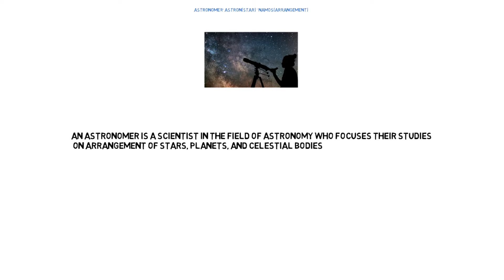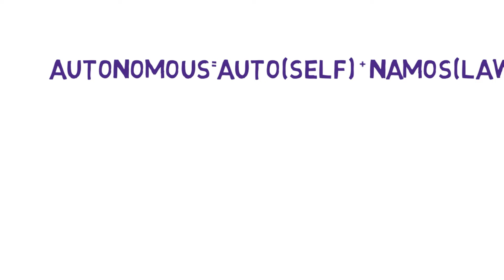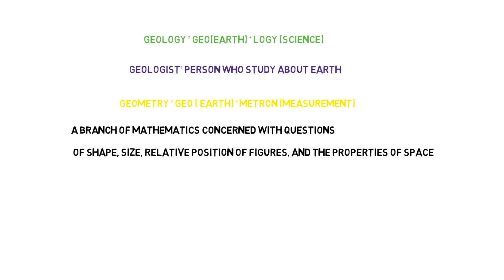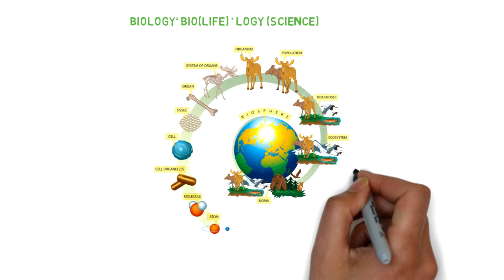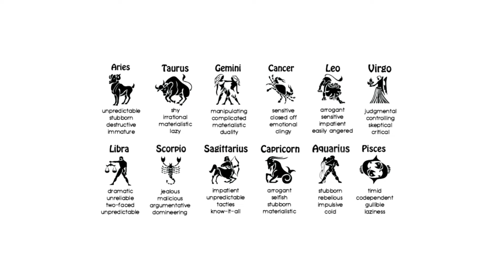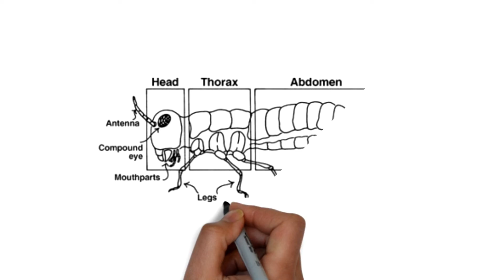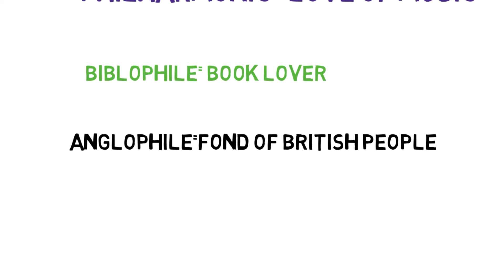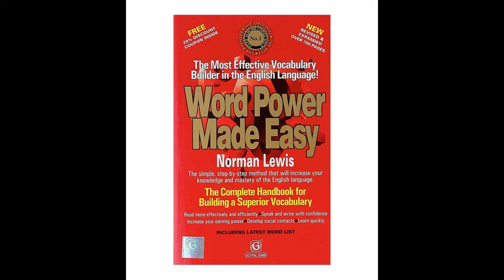How to talk about science and scientists || word power made easy in telugu|| Ep-5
A core book about English language and correct word usage; those who are preparing to sit for CAT, GMAT, GRE, TOEFL and other such examinations would definitely stand to greatly benefit from this book. Anybody who wants to improve one's vocabulary will also find it very useful.